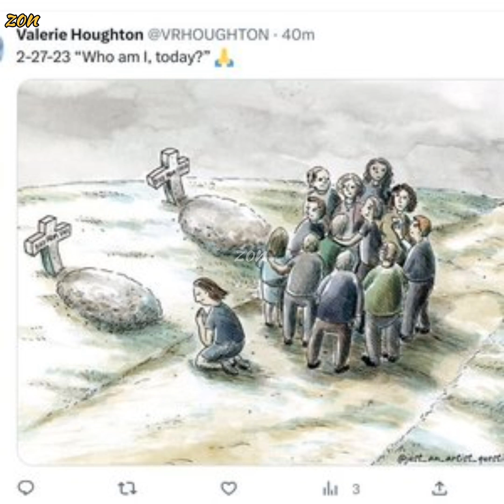Deep meaning picture successful meaning picture motivation picture Millon wards with sanwalzon #256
world controversy
sad..